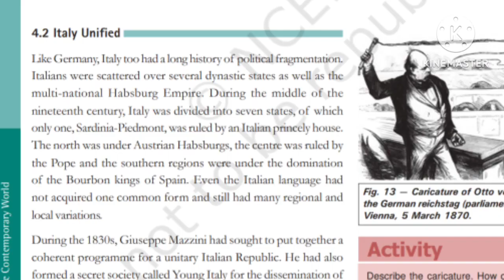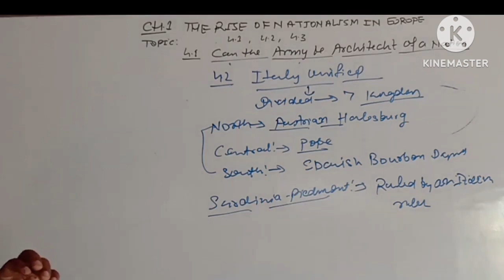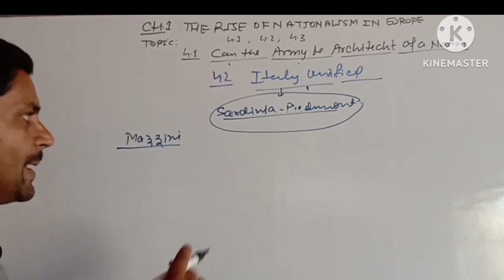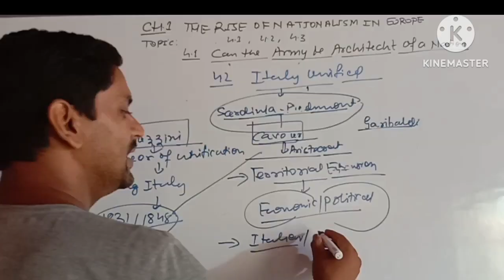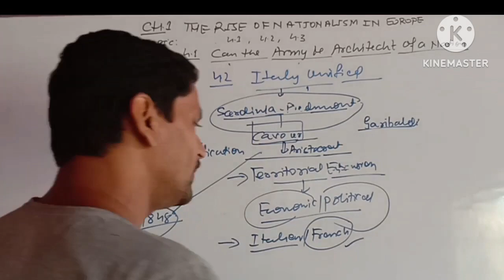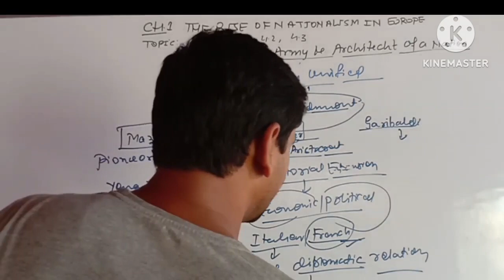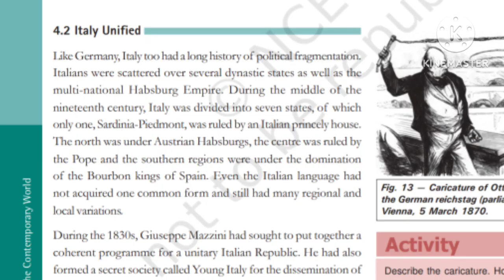I ITALIAN UNIFICATION I XTH HISTORY I I MAZZINI CAVOUR I GARIBALDI I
Italian Unification
Mazzini
Garibaldi